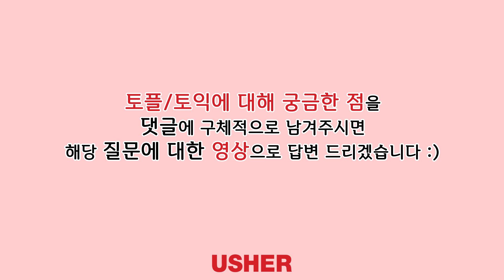[수강생 상담4 - 시험장만 가면 머릿속이 하얘져요] TOEFL 토플 토플공부법 어셔인 토플책